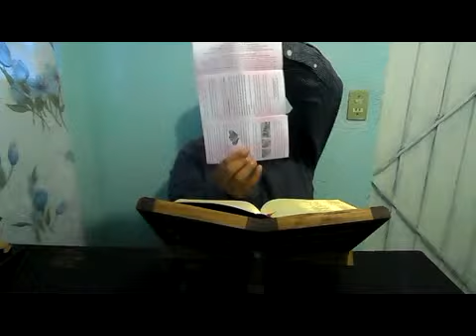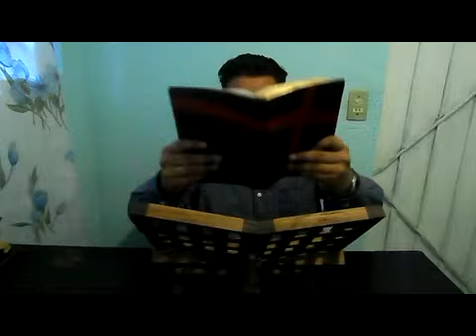IGLESIA DE JESUCRISTO REY ETERNO PORTAVOZ DEL ETERNO TEMA: EL AMOR DE DIOS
ESPERANDO QUE SEA DE BENDICIÓN Y EDIFICACIÓN PARA TU VIDA TE SALUDA EL PASTOR MIGUEL ISIDORO